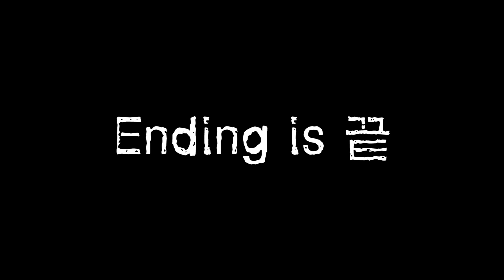[핫클립] 플탐 37시간 엘렉스, 단 3분 안에 요약정리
편집자 :: 아재킬러